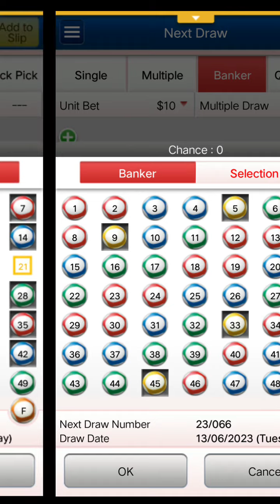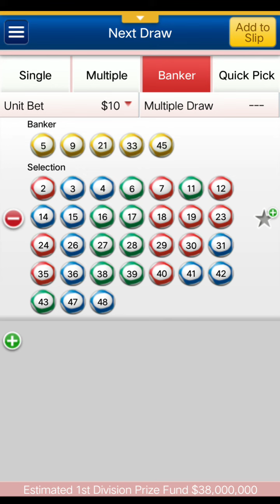香港馬會 六合彩 需要購買的彩票 066 2023 Hong Kong Jockey Club Mark Six lottery ticket 066 2023